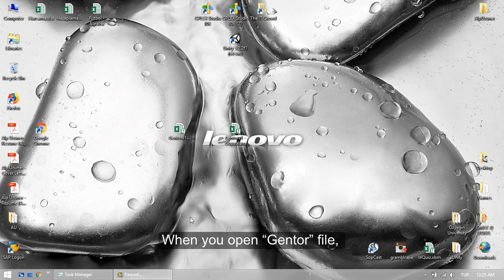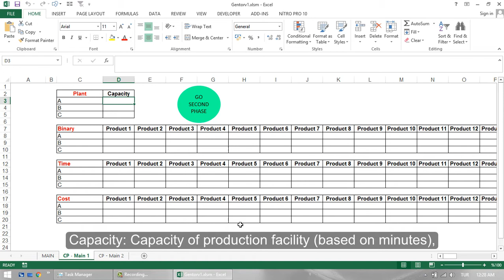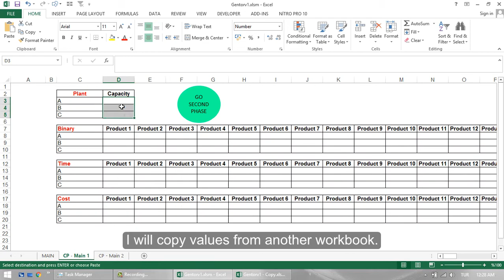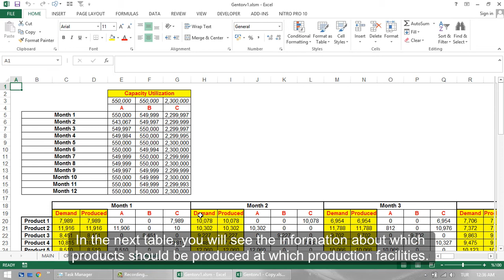4. Gentor - CP ( Capacity Planning )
The name of the fourth optimization tool is “Capacity Planning”. Many companies have different production facilities, these production facilities have different capacities, different products produced and there are many warehouses where these products are delivered. Deciding which products are produced at which production facilities according to need of warehouses is one of the most difficult decisions for Supply Chain processes. With regards to “Capacity Planning”, you can easily achieve optimal results for a period of 12 months thanks to Gentor.